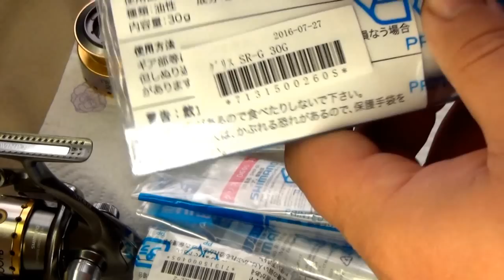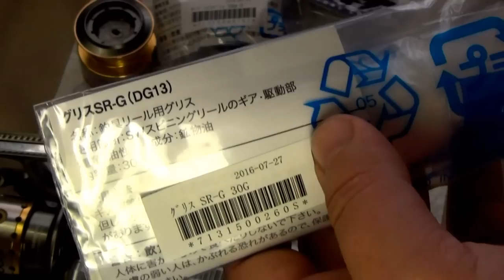Безынерционная катушка SHIMANO TWIN POWER 2500FB с канала " СПИННИНГИСТ " ТО + взгляд изнутри